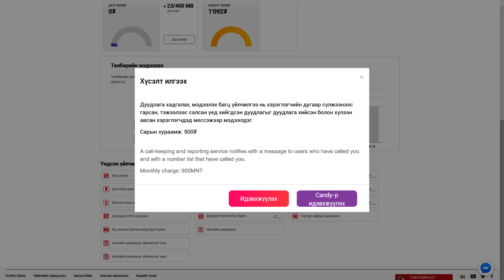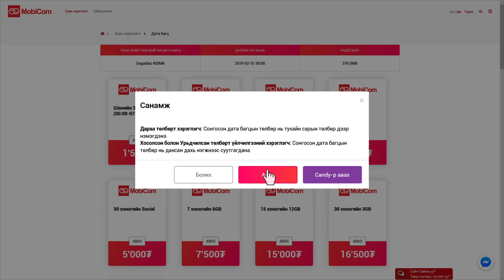Хэрэглээ хянах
Шинэчлэгдсэн вэб сайтаар өөрийн хэрэглээг хянах, нэмэлт үйлчилгээ авах болон дата багц худалдан авалт хийх зааврыг танилцуулж байна.